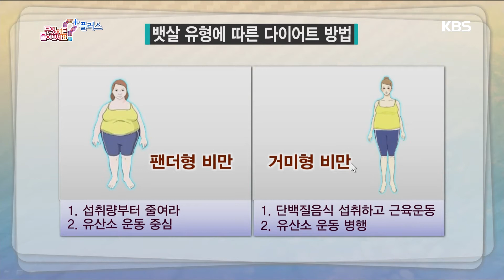무엇이든 물어 보세요 - 뱃살 유형에 따른 다이어트 방법 20170428